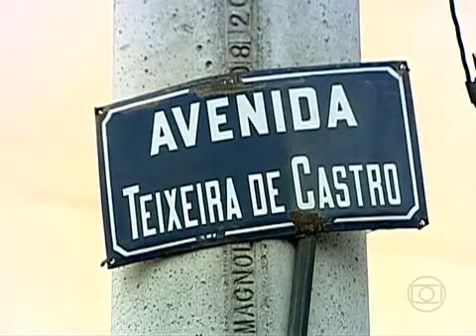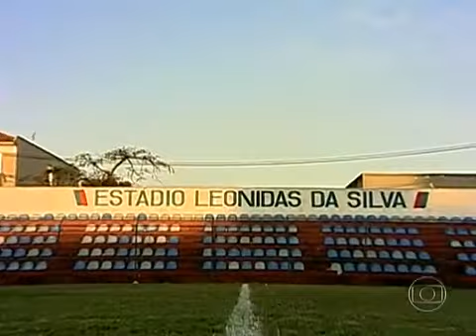Bonsucesso 0x0 America - Série B 2013 - Triangular Final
Vexame sem fim do America.

A partida

Bonsucesso 0 x 0 America -- Carioca Série B, 6ª rodada do triangular final -- 08/09/2013

Estádio Leônidas da Silva (Rio de Janeiro-RJ)

Árbitro: Péricles Bassols Pegado Cortez

Assistentes: Andréa Izaura Maffra e Patrícia Silveira Retondário

Bonsucesso: Leandro Santiago; Marquinhos (João Paulo -- intervalo), Luiz Otávio, Victor Hugo e Marlon; Allan Flávio Pará, Luiz Felipe e Camilo (Leandro Motta 37′/2ºT); Renan e Marco Túlio (Pardal 29′/2ºT). Técnico: Ricardo Barreto.

America: Fábio Noronha; China, Bruno Simões, Elton e Da Costa; Léo Oliveira (Jefinho 15′/2ºT), Betinho (David 16′/2ºT), Jougle e Daniel; Allan e João Paulo (Igor 22′/2ºT). Técnico: Duílio.

Cartões amarelos: Santiago, Marquinhos, Victor Hugo e Pará (BON); Léo Oliveira e Betinho (AME)

Público: 720 pagantes (800 presentes)